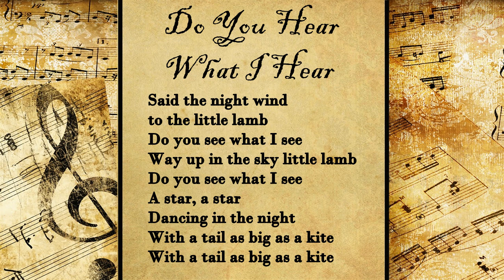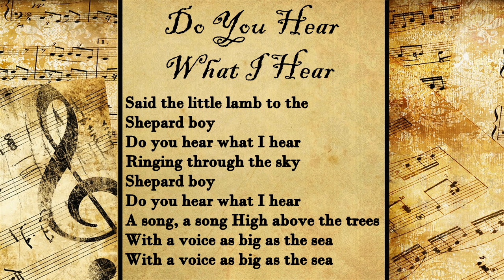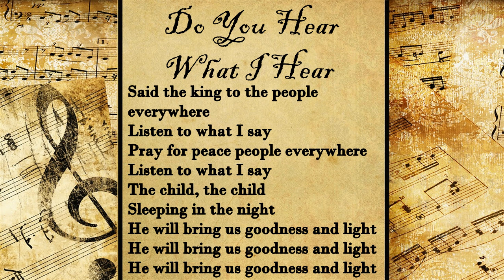Do You Hear What I Hear? | Christmas Hymn